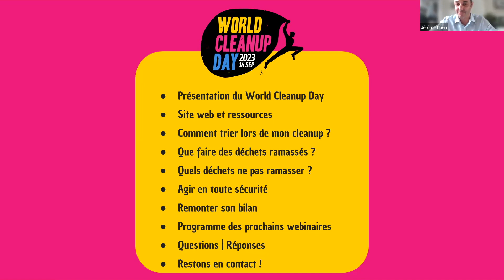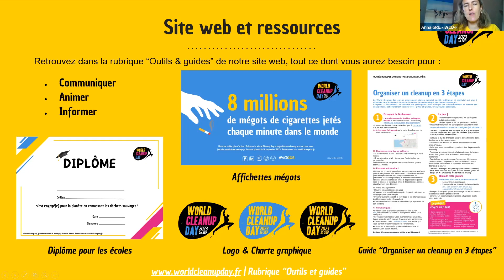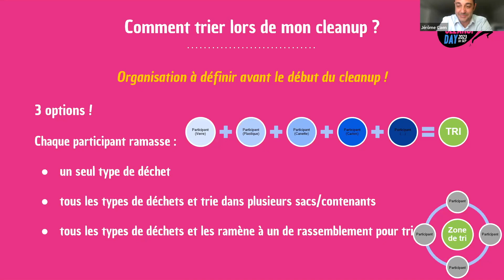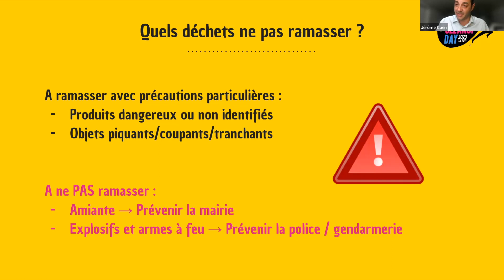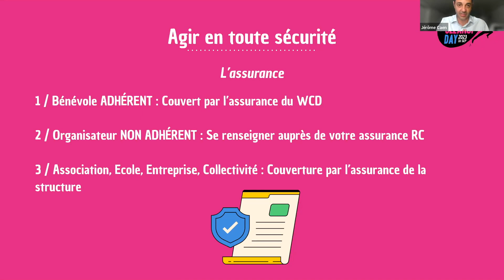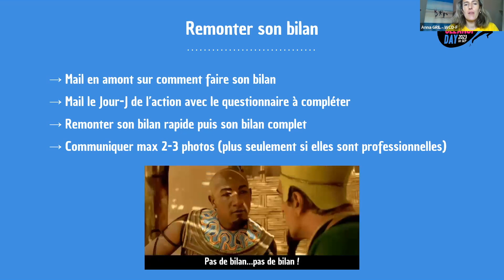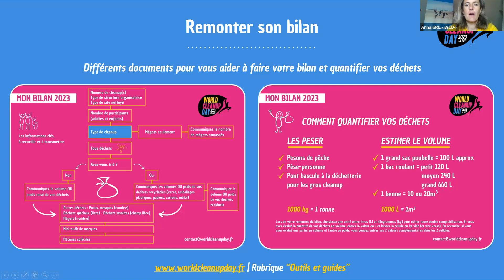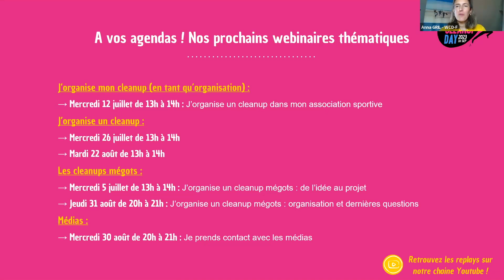Organiser le tri des déchets et la sécurité d'un ramassage de déchets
Introduction 0:00 - 2:35
Présentation du World Cleanup Day 2:35 - 4:35
Site web et ressources 4:35 - 7:30
Comment trier lors de mon cleanup ? 7:32 - 14:05
Que faire des déchets ramassés ? 14:05 - 22:05
La sécurité sur un cleanup 23:55 - 33:27
Remonter son bilan 33:37 - 47:45
Adhésion à l'association 47:50 - 50:15
Questions & réponses 50:48 - 53:50